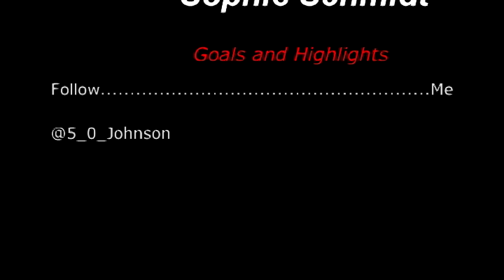Sophie Schmidt Goals and Highlights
Canada Women National Team and Sky Blue midfielder Sophie Schmidt goals and highlights. Enjoy

Calvin Harris f/ Florence Welch- Sweet Nothing

Not claiming copyright rights to the song. This is for the fans and nothing more.